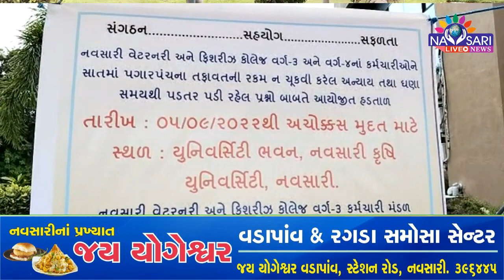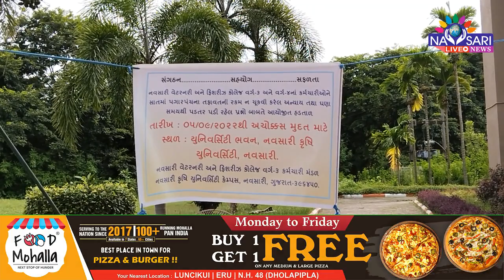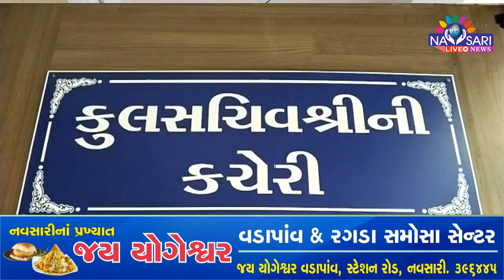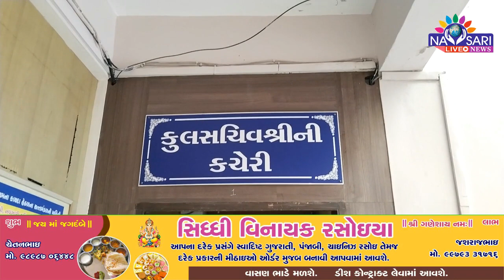Navsari Live :- NAU માં વેટરનરી અને ફેશરીઝ કોલેજ વર્ગ 3 અને વર્ગ 4 ના કર્મચારીઓ હડતાલ પર ઉતર્યા